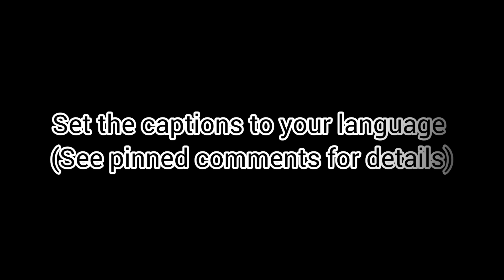HOW TO MAKE KETO CHOCOLATE BUTTER CAKE | 100% SEEDED | SHORT CUT VERSION | CHEAP / HEALTHY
Click this link to purchase in e-book format only. Bundles are available too;
1. The Ultimate Keto Bread Recipes
2. The Ultimate Low Carb / Keto Cake Recipe
3. The Ultimate Keto Cookbook
4. The Ultimate Low Carb Konjac Rice & Noodle Cookbook

1. The Ultimate Keto Bread Recipes by Elsie Yan
2. The Ultimate Low Carb/Keto Cake Recipes by Elsie Yan
3. The Ultimate Keto Cookbook by Elsie Yan
4. The Ultimate Low Carb Konjac Rice & Noodle Cookbook

Links to purchase other products via Amazon
Ground Sunflower Seeds
Monk fruit
Unsweetened cocoa powder
8 x 8-inch square pan

After I published the short cut version of Keto Chocolate Butter Cake (Almond & Coconut version) a few weeks ago, I have received requests for similar cake but using ground sunflower seeds. I actually have a few keto cake videos here using ground sunflower seeds, so I know it's doable. So, here's the version using ground sunflower seeds which turned out well - moister than the almond and coconut flour version, has a tiny bit of crunch from the chunks of the seeds and it is delicious. The taste of the sunflower seeds is very mild due to the chocolate flavor that masked it and I also intentionally added 2 tsp of vanilla extract instead of the usual 1 tsp.

Sunflower seeds makes such a great alternative to keto bread, cookies and cakes (see playlist). And it is cheaper and healthier. The most important part is that this cake is super easy to make using the same short cut method for all the recent keto butter cake recipes here.

The recipe can be viewed and printed at this link;

FOR BEST RESULTS, WEIGH THE INGREDIENTS!

DRY INGREDIENTS
Ground Sunflower Seeds = 360 g / 3 cups
Unsweetened cocoa powder (sieved) = 35 g / 4 3/4 tbsp
Baking Powder = 12 g / 3 tsp
Monk fruit = 100 g / 1/2 cup (This is mildly sweet so you can increase the amount accordingly. You can also use any keto friendly sweetener.)

WET INGREDIENTS
Unsalted Melted Butter (room temperature) = 280 g / 1 1/4 cups
Whole large eggs (room temperature) = 5 / 288 g

DIRECTIONS
1.  Preheat the oven to 340 F or 170 C.
2.  In a bowl, add all the wet ingredients and whisk until well combined. Set aside.
3.  In a separate bowl, add all the dry ingredients and mix until well combined.
4. Add the wet into the dry ingredients and whisk until well combined. The batter is thick and smooth. Of course, home ground seeds or nuts will not be as smooth as the commercial ones where the fat has been squeezed out to be sold separately then the leftover cake is ground into flour. Hence, with the fats intact, we are unable to grind the seeds or nuts until very fine as it will turn into a paste or butter. That is why the texture looks a little coarser than the almond and coconut flour version, but it tastes just as good, is cheaper and healthier too.
5.  Pour the batter into an 8 x 8-inch square pan lined with parchment paper and spread evenly.  Of course, you can use a loaf pan, round or any suitable pan. However, the baking time will depend on what type of pan you use and how thick is the batter.  Always test with a wooden skewer for doneness.
6.  Once ready, cool for a while then remove the parchment paper. As an option, you can rest the cake upside down for 15 minutes as this will help to prevent the butter from settling at the bottom. Then turn over and slice accordingly. I cut the cake into 16 squares, but you can choose to cut them bigger or smaller.
7.  The cake can be served warm. To reheat, just microwave for 30 seconds for a warm, soft and fluffy texture.
8. The cake can be kept at room temperature for about 2 to 3 days if you have a cool and dry climate. Otherwise, it is better to refrigerate earlier for up to a week or freeze for months.